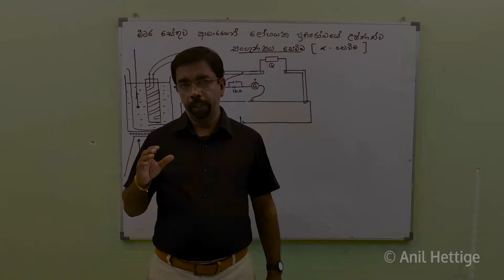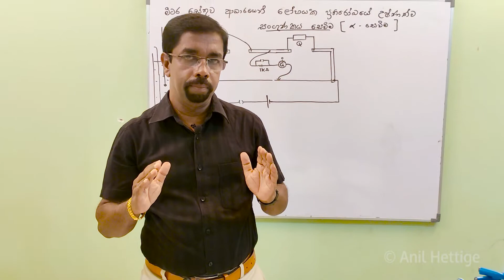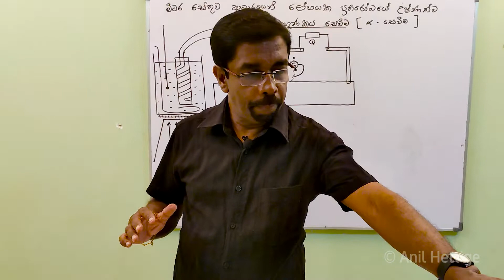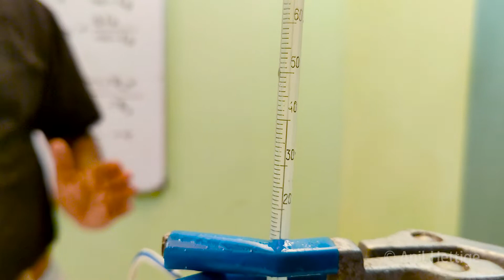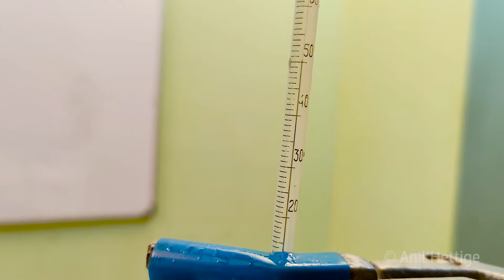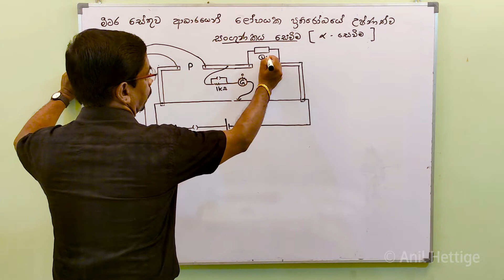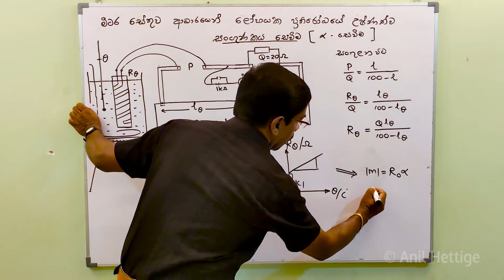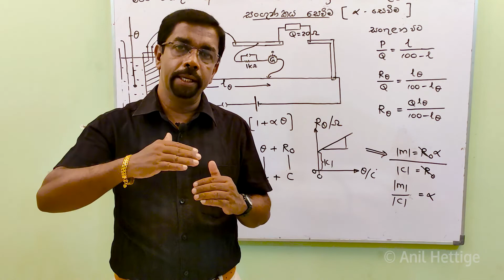ධාරා විද්‍යුතය | Current Electrcity - මීටර් සේතුවක් ආධාරයෙන් ලෝහයක ප්‍රතිරෝධයේ උෂ්ණත්ව සංගුණකය සෙවීම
A/L Physics - Current Electricity Practicals by Anil Hettige

Produced & Published by Ninaro Education Institute Network